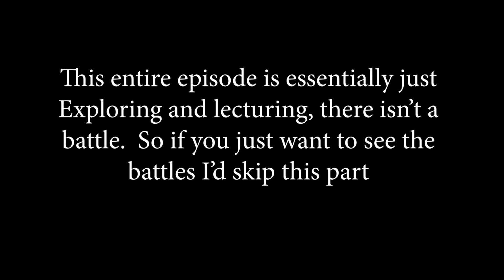Exploration (5) | Fire Emblem: Three Houses | First Playthrough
We learn of our next mission and then spend plenty of time exploring and instructing our students.